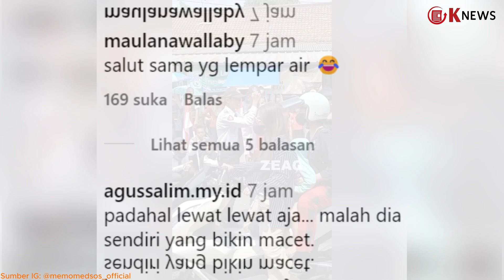Viral Pemotor Cantik Ngamuk saat Terobos Karnaval, Sempat Joget hingga Disiram Air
Rekamannya juga diunggah akun Instagram @memomedsos_official pada Minggu (18/8/2024).

Dalam keterangan unggahan disebutkan mbak-mbak lewat saat karnaval 17an sambil joget-joget, senpat adu mulut antara pengendara motor tersebut dengan peserta karnaval.

Selain ngamuk, pengendara tersebut juga berusaha menerobos jalan sambil mencaci maki peserta.

Saking emosinya, mbak-mbak tersebut dilempari kertas hingga disiram air.

Tidak disebutkan lokasi karnaval tersebut.

Kendati demikian, rekamannya kini telah menuai berbagai komentar dari warganet.